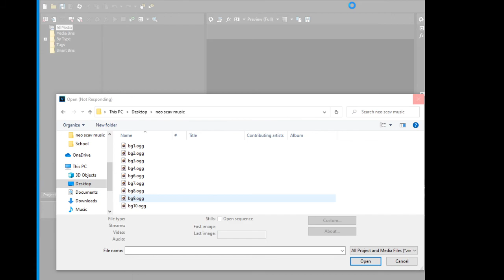Let's Play Neo Scavenger - Part 7 [The Glow]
Let's find a place to eat!

NEO Scavenger is a game where you must survive in the wasteland long enough to figure out who you are. Each turn, you must decide where to go, how to scavenge for supplies, and how to deal with anything and anyone you encounter. And with each passing minute, the pit in your stomach grows, your dehydration worsens, your muscles tire, and your body temperature drops in the cold autumn air.

Or to put it into my own words, this is a game where people kill each other over packets of ketchup in modern day Detroit.  Scavenge, fight, run and hide your way to become the king of the hobos.  But watch out one wrong step and you'll get super syphilis.  Or an electronic tiger will maul you. Both are equally bad.